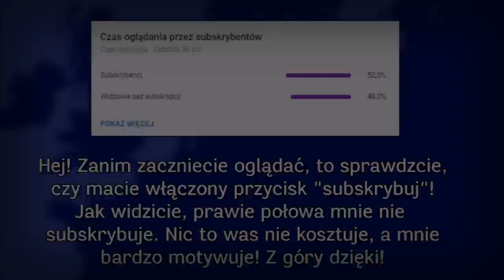ZAGRANIE POLSKI | Alternatywna Przyszłość Europy: Nostalgia [#11]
║©️ OPIS SERII ©️║
Nostalgia... Jest to seria, która ma nawiązywać do starego stylu w Mappingu jaki ja robiłem w okresie 2018/19. Seria jest naprawdę rozbudowana, bo całość ma ponad 9 godzin! A taki styl na pewno wam się nie znudzi zbyt szybko :)

║🎶 UŻYTE UTWORY 🎶║
↓ Uwaga! Utwory NIE SĄ MOJE, autor oraz tytuł podany poniżej: ↓

✔ Długość Filmu: 07:51
✔ Liczba Klatek: ~ 200
✔ Film stworzony w okresie: Styczeń 2021